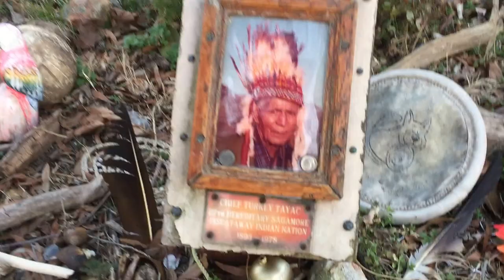Chief Turkey Tayac's Sacred Burial Ground At Piscataway Park (HD UNCUT)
I took this video during a hike at Piscataway Park in Accokeek, Maryland on 2/28/16. This is sacred land.
Piscataway leader Chief Turkey Tayac "supported the creation of Piscataway Park, on one condition: that he could be buried there, and that his people could always visit freely, for cultural and spiritual purposes." Because there was no record of this verbal agreement and handshake, he was not buried at Moyaone until 1979, a year after his death, when Congress passed legislation permitting his burial in a national park area.